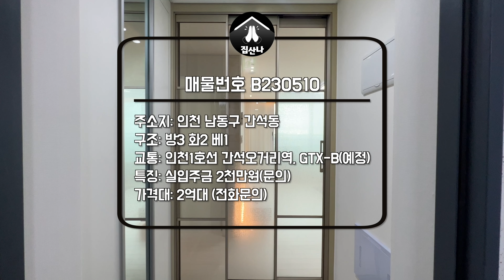인천 남동구 간석동 실입주금 2천만원, 아니면 무입주까지 가능한 현장!! 산이 보이는 뻥뚫린 고층 뷰를 원하신다면 보러오세요 (B230510)[인천신축아파트][간석동신축아파트]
인천 남동구 간석동 실입주금 2천만원, 아니면 무입주까지 가능한 현장!!
산이 보이는 뻥뚫린 고층 뷰를 원하신다면 보러오세요
(B230510)[인천신축아파트][간석동신축아파트]

▶ 여러분의 내집장만 플래너 "집산나TV"

▷ 매 물 번 호 : B230510
▷ 위        치 : 인천 남동구 간석동
▷ 종        류 : 주거용 오피스텔
▷ 총  세  대 : 총 20층 152세대
▷ 준        공 : 준공완료
▷ 분  양  가 : 2억대 중반~
▷ 실입주금 : 2천만원 (무입주 문의)
▷ 구        조 : 방3 화2
▷ 옵        션 : 시스템에어컨
                    아일랜드식탁
                    공기순환기

▷ 특이사항 : 인천1호선 간석오거리역 500m
                        GTX-B 인천시청역 인접
                        최소 실입주금으로 입주가 가능한 현장입니다.

📡 집산나TV는 직접 시행, 시공, 분양을 하는 업체로써 고객님이 원하는

[인천신축아파트][간석동신축아파트]